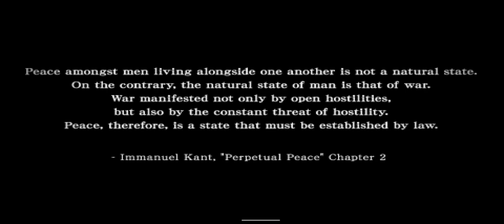Metal Gear Solid Peace Walker,Trailer.🎖️